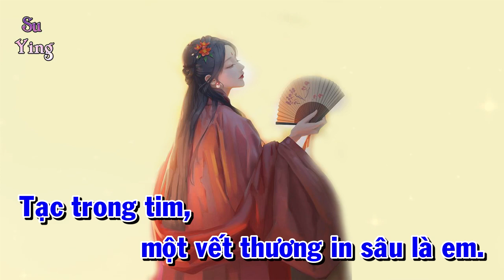Karaoke | Kiếp Sau Ôm Em Lần Nữa - Lời Việt | Tone Nữ